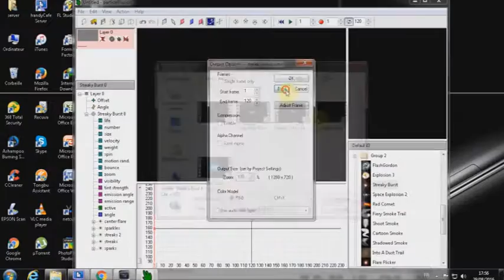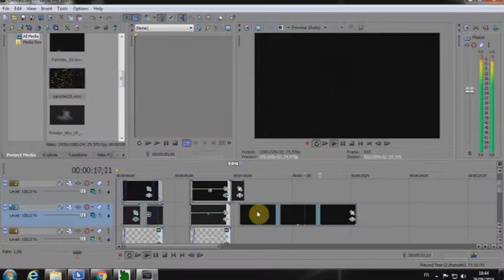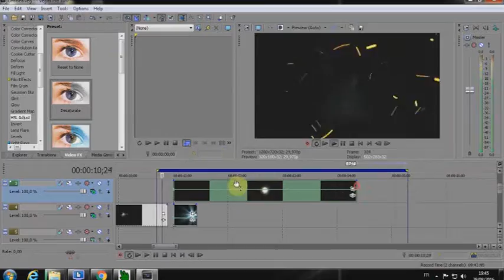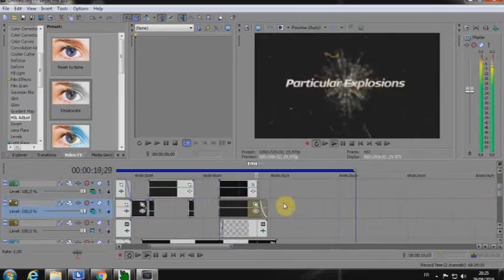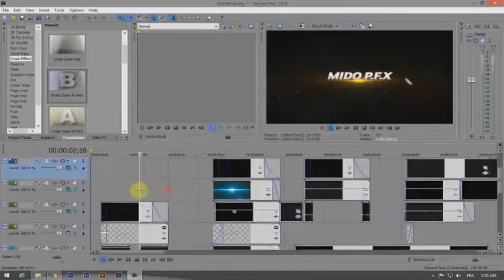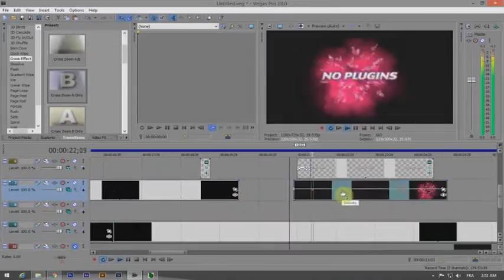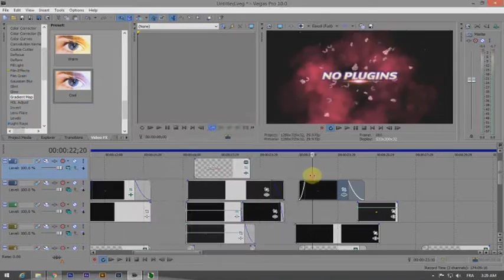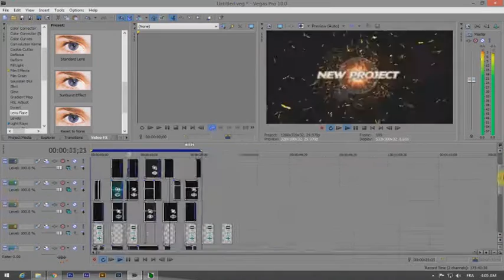Speed Work on sony vegas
Make New INTRO Particular Explosions